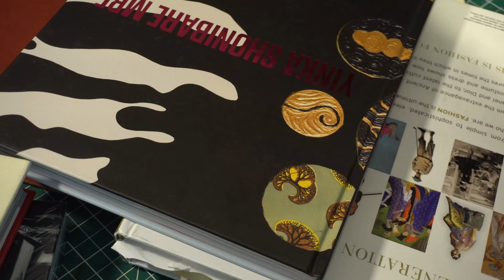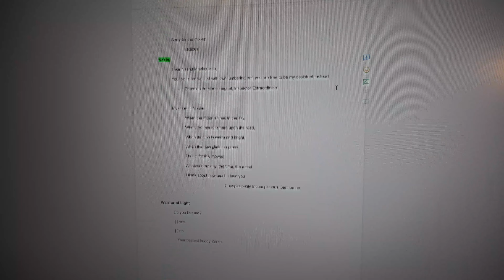FFXIV Delivery Moogle Cosplay : Leather Bags